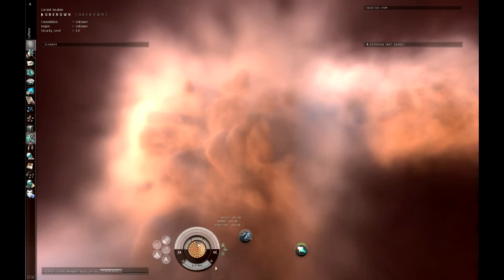Eve Online Apocrypha Wormhole HD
Fraps of both sides of the same wormhole

Upon arrival the effects on my ship were about a 44% (+/- 1.5%) increase to my shield HP, cap recharge time (decreased peak recharged cap/sec), locking range, and signature radius.  Another system beyond this was a 20% decrease in targeting range and nothing else, so all systems appear to be different.